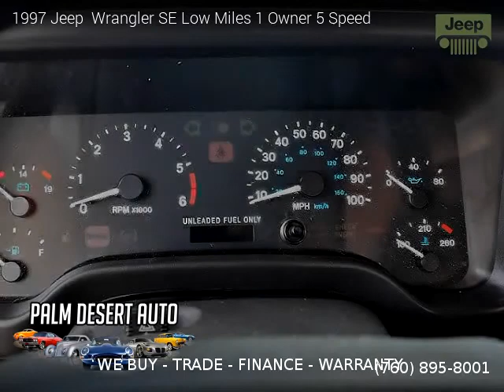1997 Jeep Wrangler SE Low Miles 1 Owner 5 Speed - Palm Desert Auto Sales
1997 Jeep  Wrangler SE Low Miles 1 Owner 5 Speed

One owner vehicle, Clean title, Extended Warranty Available, 86,389 miles, Manual, Green exterior, Saddle interior, SUV, 4 Wheel Drive, 2 doors, 4 cylinders, Gasoline, MPG City 16 and 18 in Hwy.